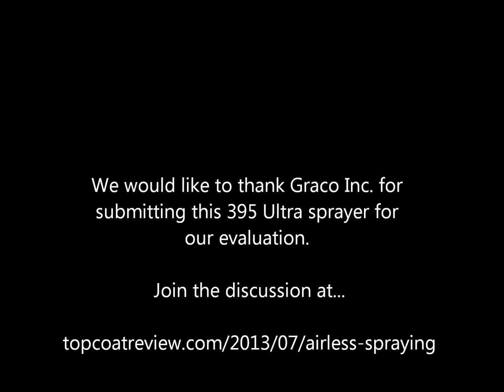Graco 395 Ultra airless sprayer on Drywall with Latex Primer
A short spray and backroll sequence showing the Graco 395 Ultra airless sprayer in latex drywall primer.